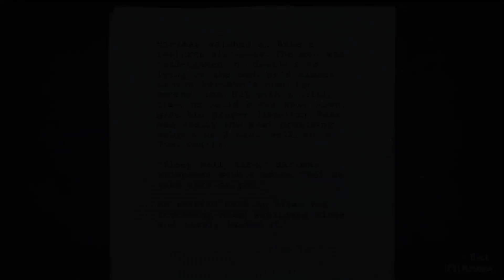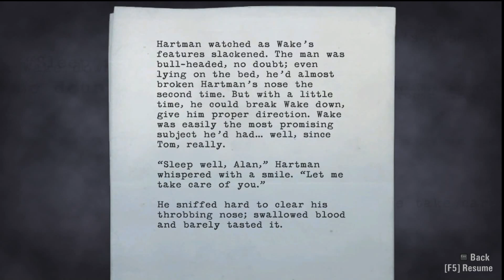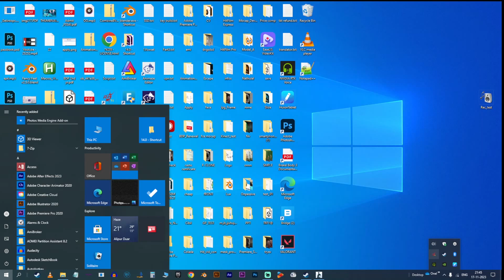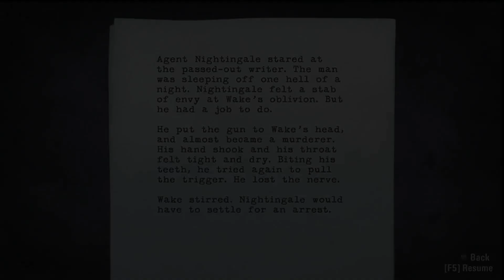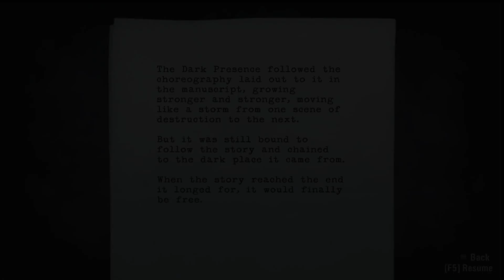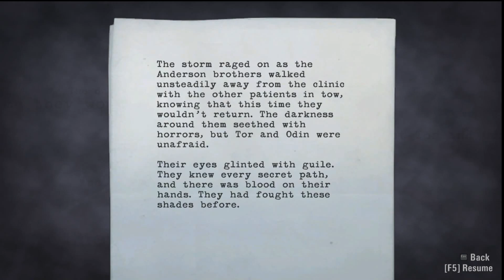Alan wake part-17 full walkthrough: A writer, one story, life tumbles upside down thriller game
"Alan wake" is a third- person suspense thriller horror story rich game !!. Let's dive into deep roots of story to unveil the dark secret behind. @Family-friendly, No commentary gameplay.
    Hello and Welcome to Everyone !! Main hoon 'Crack Jaw' aur app dekh rahe hai 'Aim On Gaming'.
Aaj hum khelenge- "Alan wake". So without further a-Doo karte hai Shuroo.

aimongaming